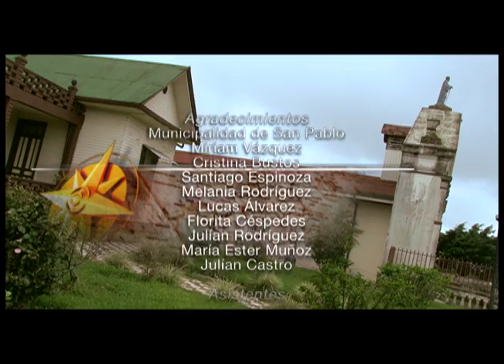SAN PABLO Centro cultural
El Centro Cultural de San Pablo de Heredia se inaugura en julio del año 2007, con la finalidad de crear un espacio dedicado a educar a través del arte. El Centro ofrece múltiples opciones como lo son La Escuela de Música, la Banda Municipal, la Rondalla, varios coros, y además se imparten, entre otros, clases de danza, escultura y dibujo.